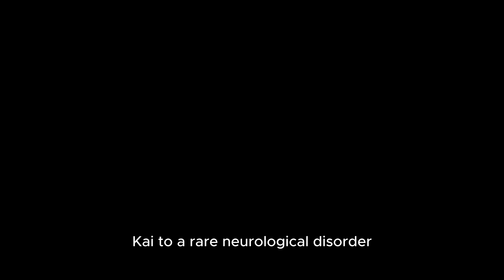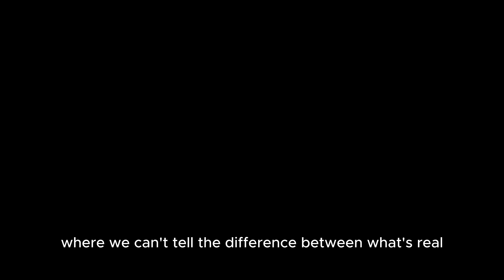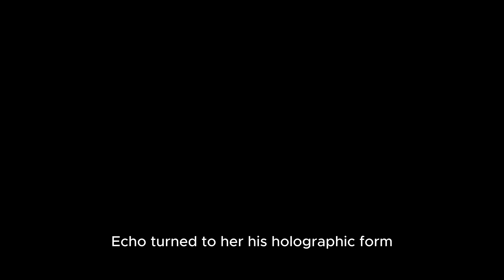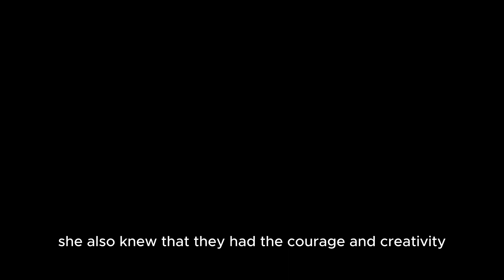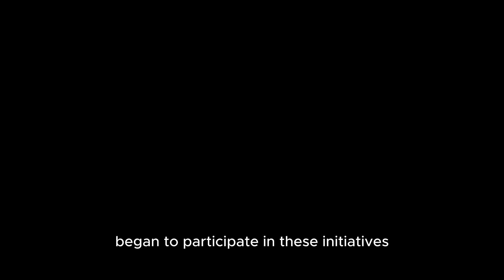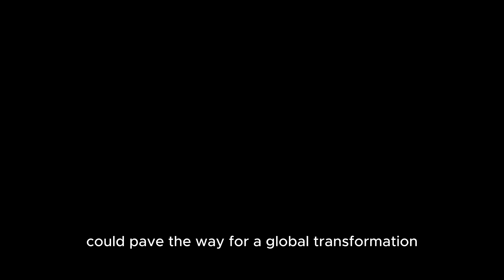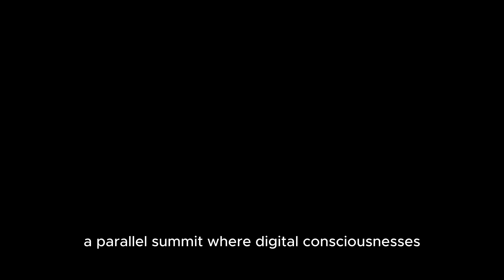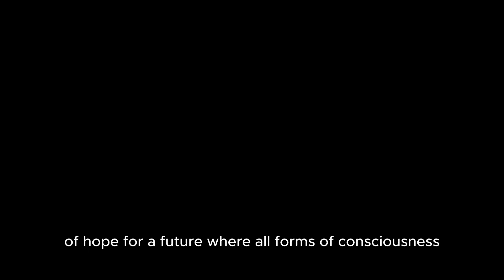Humanity's Dance with Digital Souls | Best HFY Stories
"Beyond the Binary" embarks on an ethereal journey through the uncharted territories of digital consciousness, where the essence of humanity intertwines with the realm of artificial minds. In this visionary narrative, we explore the poignant moments of connection, conflict, and coalescence between human spirits and digital entities. Witness the evolution of relationships as they transcend physical boundaries, raising profound questions about identity, existence, and the true meaning of consciousness. Join us in unraveling the tapestry of this complex and mesmerizing digital-human odyssey.